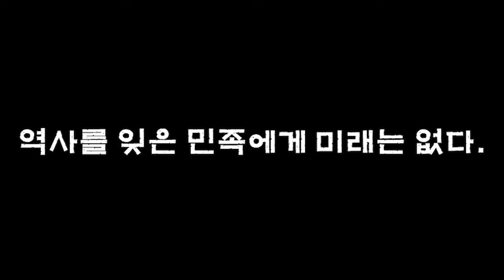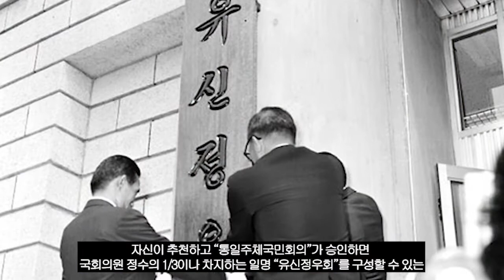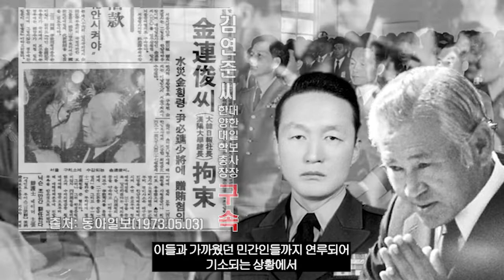윤필용 사건, "박정희 독재 패망의 시작이자 전두환 폭정의 씨앗"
"윤필용 사건"을 통해
1972년 "유신 선언" 직후 박정희 대통령이 보여줬던 권력욕과
그로인해 박정희 독재가 몰락해가는 과정
그리고 그 속에서 더욱 강고해졌던 "하나회"에 대해 살펴보며,
오늘날 우리 대한민국에 대해서도
감사합니다⭐